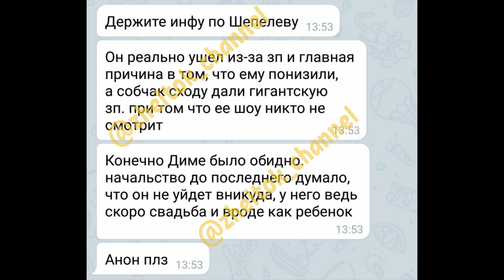СТАЛА ИЗВЕСТНА ИСТИННАЯ ПРИЧИНА УХОДА ШЕПЕЛЕВА С ПЕРВОГО КАНАЛА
На днях телеведущий Дмитрий Шепелев объявил об уходе с Первого канала, не назвав при этом причин такого решения. Позднее стало известно, что на ток-шоу "На самом деле" его заменит 36-летний Тимур Еремеев, который прославился благодаря участию в ток-шоу «Пусть говорят».
Современное издание, с основной тематикой новости, новости звёзд эстрады и телевидения. При этом, мы не ограничиваем себя рамками и можем опубликовать как гороскоп на месяц, так и трейлер нового фильма.